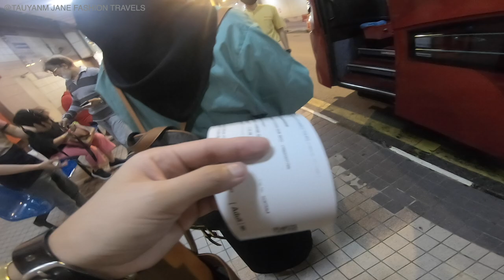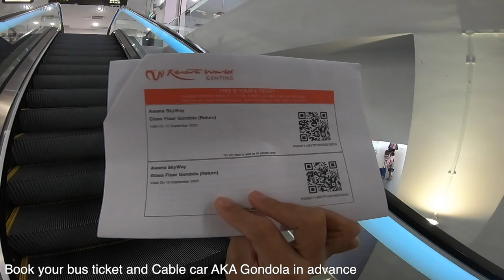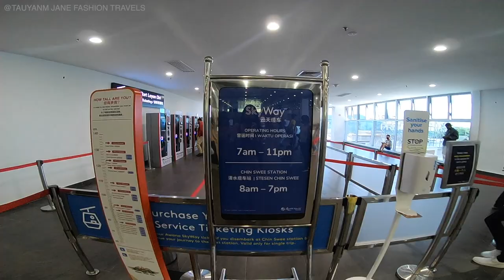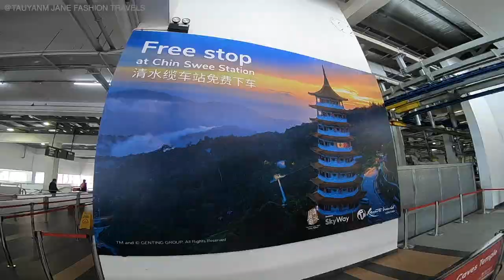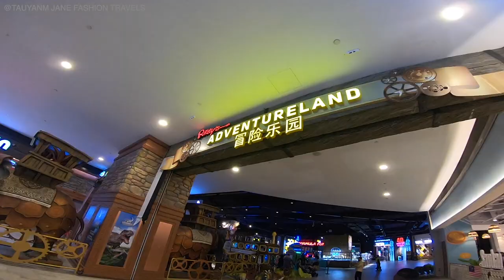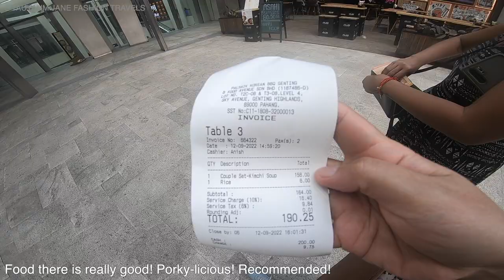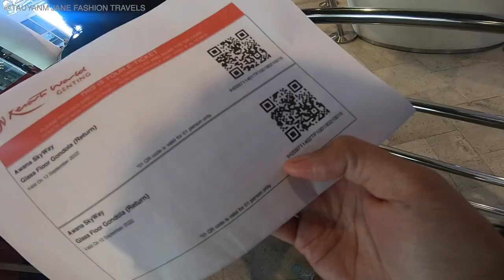GOPRO VLOG, Genting Highlands, Cable Car, Palsaik Korean BBQ, Outdoor Theme Park, Malaysia Blogger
Pls. WATCH IN HD! Back to Resorts World Genting Highlands! Ride the Glass Gondola Cable Car and of course, Amazing view using my gopro! Had some Palsaik Korean BBQ too! Then Coffee and cake with a view of the outdoor theme park ❤️Have you been here?...  x0~ Jane

►FOLLOW/Connect! Let’s be friends!
Everything else just search: @tauyanm - jane fashion travels

Hi FRIENDS! Join our youtube meetup here on my channel
See you every Tuesdays then!! x0- Jane😘
=2,170 - August 16, 2022 Tuesday
=2,283 - September 06, 2022 Tuesday

💁🏻‍♀️Name: Mary Jane
🇵🇭From: Philippines
🇲🇾Living in: Kuala Lumpur, Malaysia
🇦🇪Dubai, United Arab Emirates: 7years
🇸🇬Singapore: 5years
📸Blogger, Youtuber, 💃🏻Professional Model
📹 Gopro hero6, Iphone 11, canon g7x, canon dslr